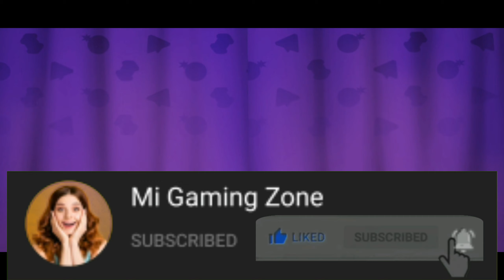Homescapes new game Level 778 | Mobile games | Mi Gaming Zone | 2021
Mobile games | Amazing Game | Home Scapes | Mobile games 2021 |
Sniper 3D mobile game | PUBG Mobile |  games online